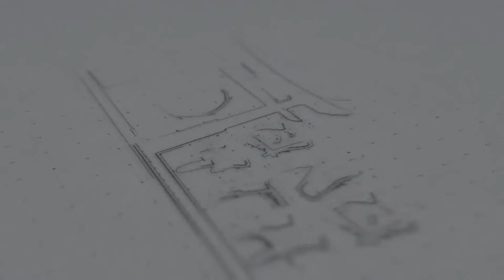Czy Orby to Dusze? Albo ciała astralne lub duchowe?